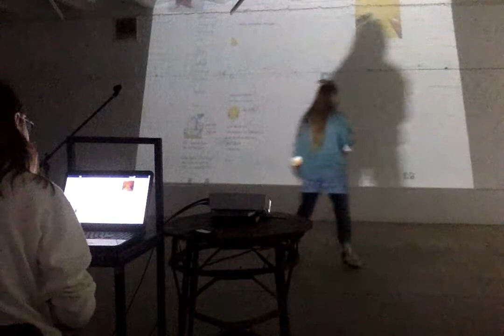Фестиваль ДЖВИ - 2 (Петербург, апрель, 2019)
Нестихи - Анастасия Ребкало, Елена Тихонова